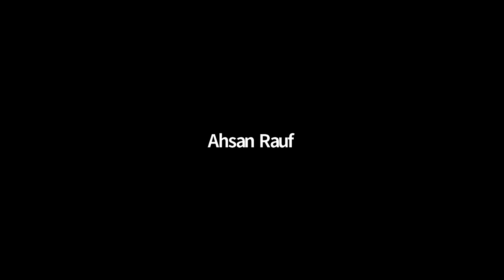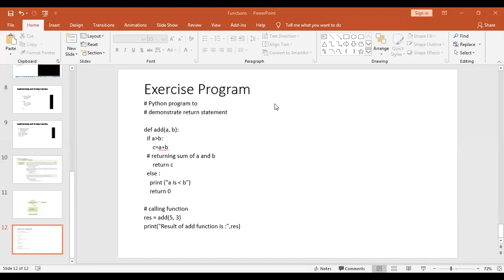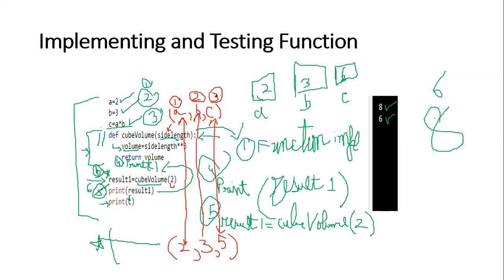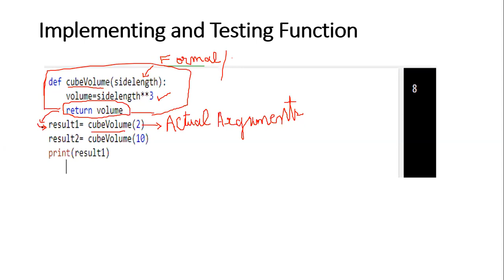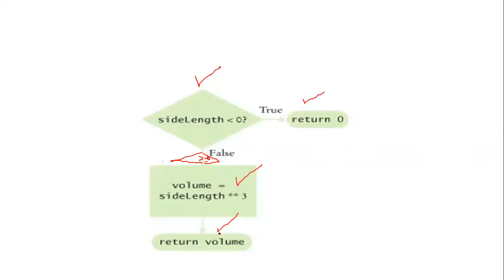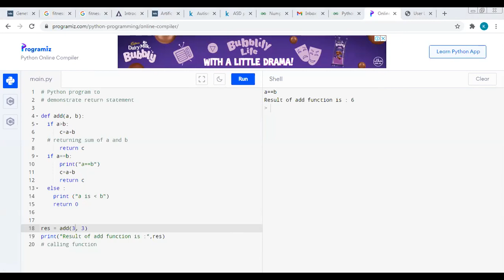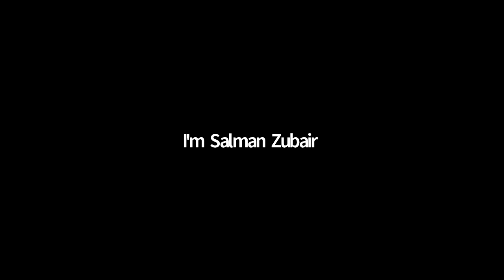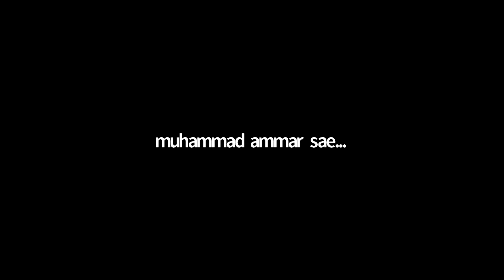Week 9 A Functions 2